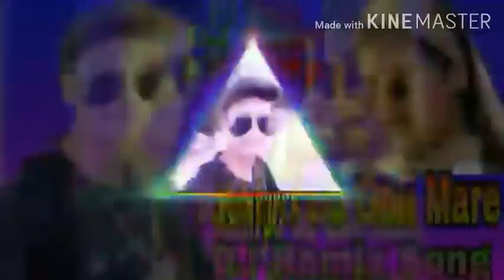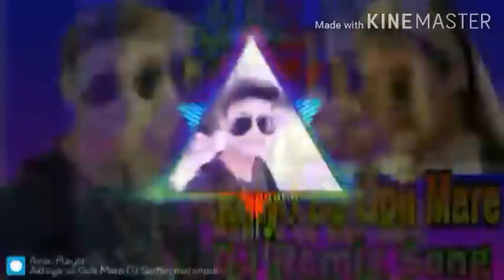Ankhiyo Se Goli Mare Ladka kamal re DJ Hard Mix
Ankhiyo Se Goli Mare Ladki kamal Re